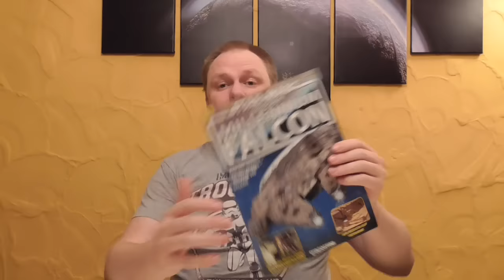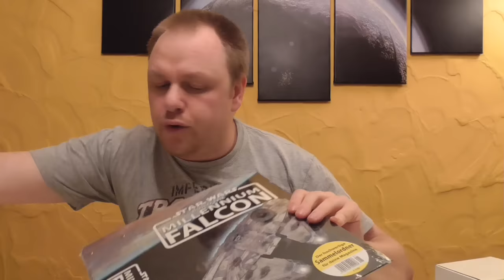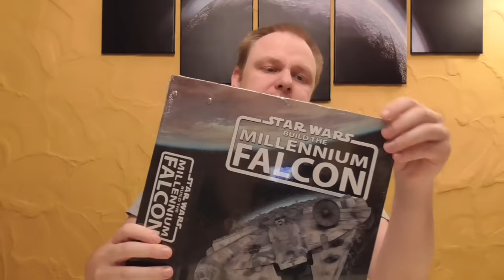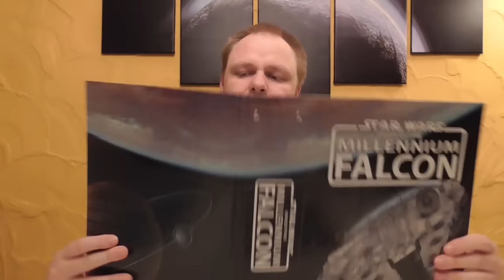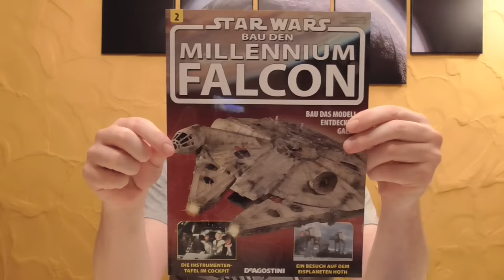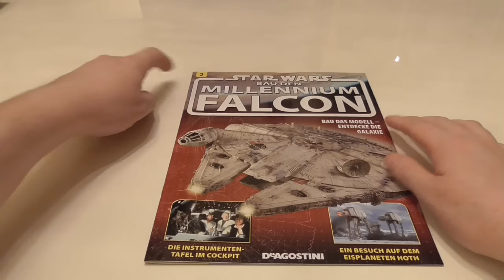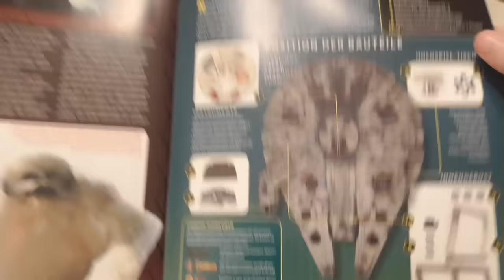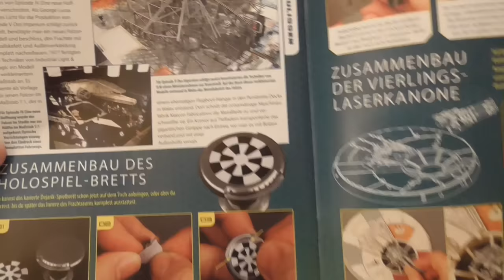Star Wars - Baue den Millennium Falcon - Ausgabe #2 - DeAgostini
Hi Star Wars Fans und die, die es noch werden wollen!
Ich möchte euch heute die Sammelausgabe von DeAgostini vorstellen:
Baue den Millenium Falcon
Hier die zweite Ausgabe mit Bauteilen vom Falken

Bin schon sehr gespannt wie es weiter geht...
Ihr werdet es mit mir sehen :D

PREIS: erste Ausgabe 3,99 €

Euer Vorhees82